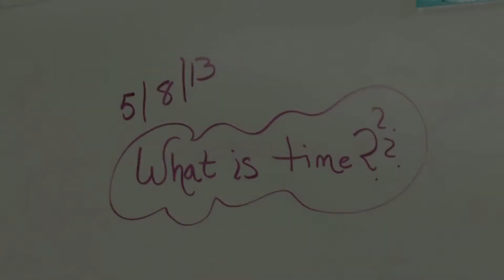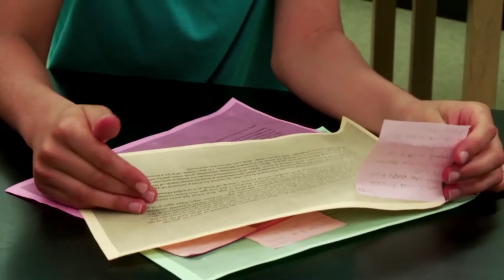Alan Alda's Flame Challenge: Let the Judging Begin for 2013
For the 2013 Flame Challenge, scientists from around the world submitted their explanations to the question, "What is Time?" It was a difficult question made more difficult by the fact that their judges were a panel of 11-year-olds. We went behind the scenes of the deliberations.